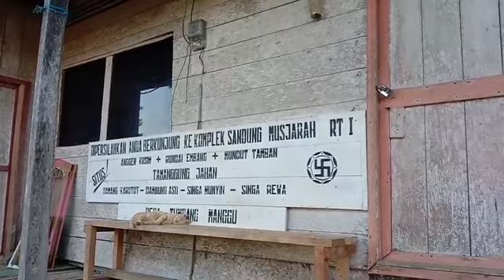Sapundu, simbol upacara tiwah